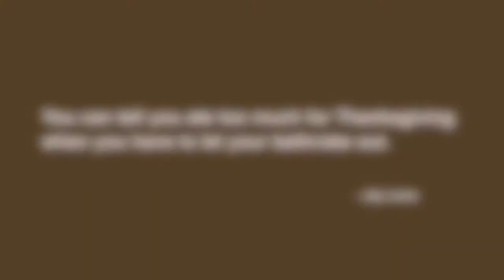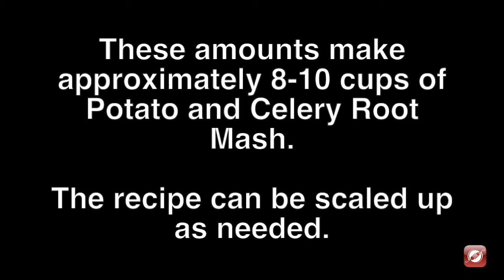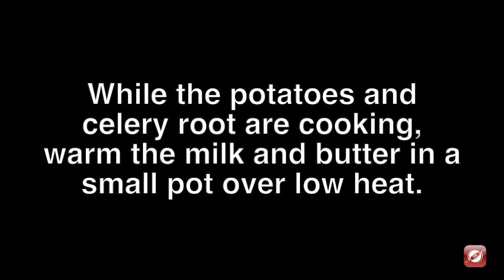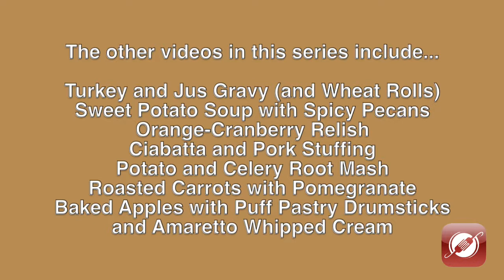Thanksgiving Menu - Potato and Celery Root Mash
This video shows the viewers how to make celery root mashed potatoes. It is part of The Culinary Exchange's presentation of A Simple Thanksgiving Menu created to help you make a great Thankgiving meal!